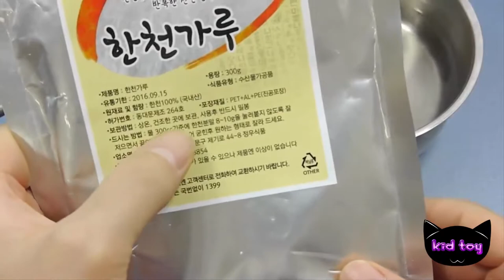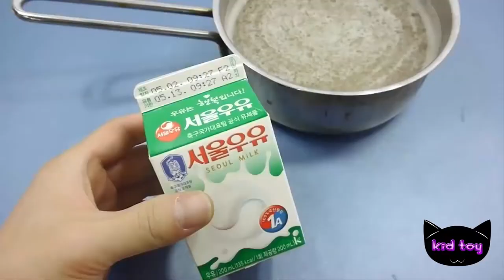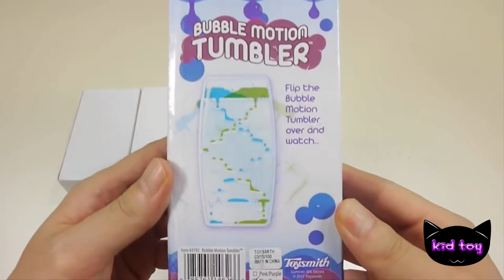How to make The Milky Way galaxy glitter fluffy toy making ornaments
The Milky Way galaxy glitter fluffy toy making ornaments